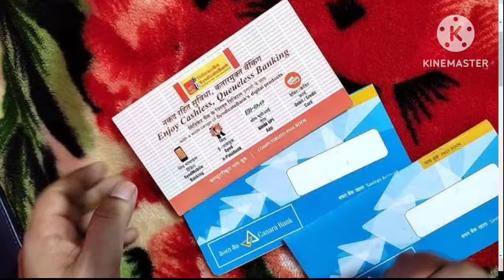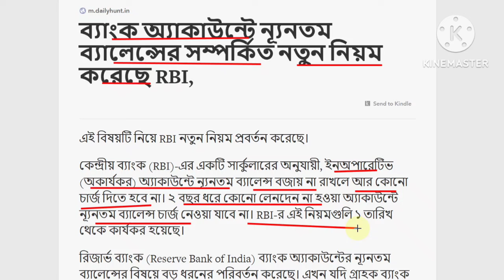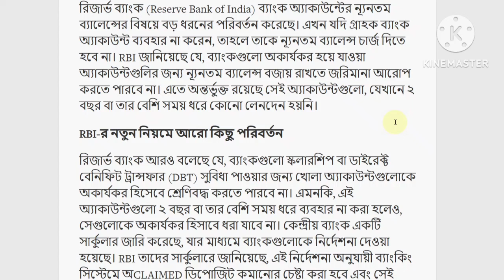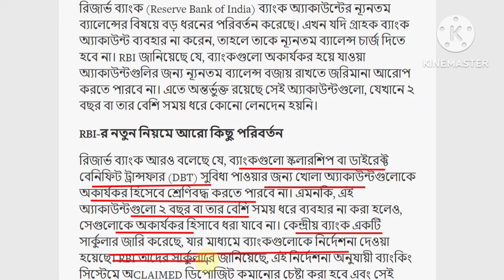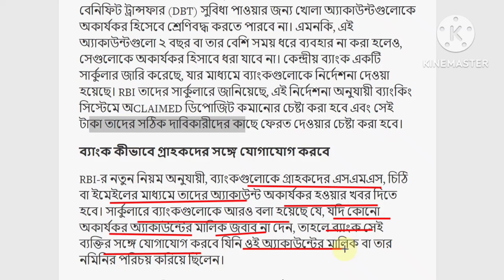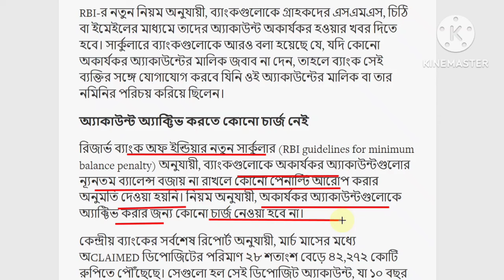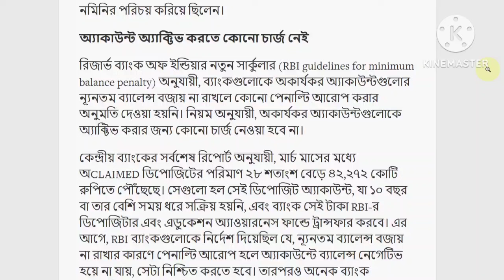বদলে গেল ব্যাংকে ন্যূনতম ব্যালেন্সের নিয়ম- Bank Account Good & Bad News | Minimum balance charges!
বদলে গেল ব্যাংকে ন্যূনতম ব্যালেন্সের নিয়ম-

Bank Account Good & Bad News |

 Minimum balance charges!